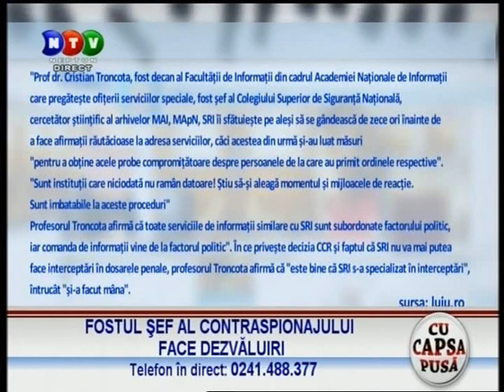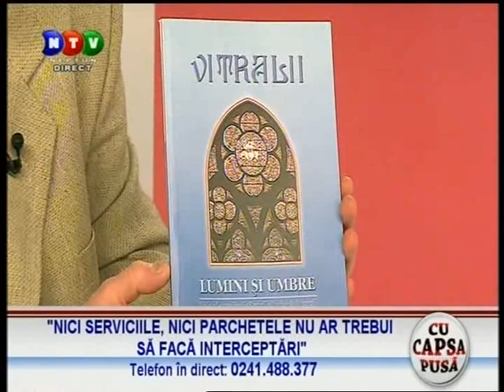NEPTUN Tv "Cu capsa Pusa" 04 04 2016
4 aprilie 2016 La Neptun Tv, invitatul emisiunii "Cu capsa pusa" este Dl Col (r) Filip Teodorescu, presedintele ACMRR din S.R.I., realizator Sorin Lucian Ionescu